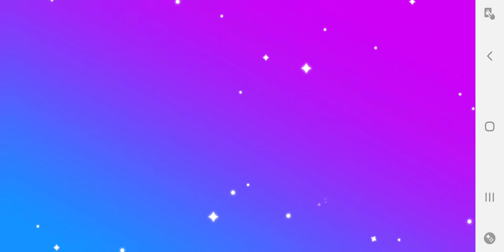Candy Crush 8937 Sweeeet!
a few more subs to get YouTube to monetize!

In this video I will share my game play of Candy Crush Saga.
A beautiful, fun and challenging Candy Crush Saga level.

Candy Crush Saga is a mobile match-3 puzzle video game developed by King and released by its developer, King Digital Entertainment. The gameplay consists of swiping and matching candies of the same color in order to complete levels.

"To play the game Candy Crush Saga, you must have a smartphone that is properly configured to play the game. First of all, download and install the application through the App Store or Google Play.

Candy Crush Saga is a free-to-play match-three puzzle video game released by King on April 12, 2012, for Facebook; other versions for iOS, Android, Windows Phone, and Windows 10 followed. It is a variation of their browser game Candy Crush.[1]

In the game, players complete levels by swapping colored pieces of candy on a game board to make a match of three or more of the same color, eliminating those candies from the board and replacing them with new ones, which could potentially create further matches. Matches of four or more candies create unique candies that act as power-ups with larger board-clearing abilities. Boards have various goals that must be completed within a fixed number of moves or limited amount of time, such as a certain score or collecting a specific number of a type of candy.

Candy Crush Saga is considered one of the first and most successful uses of a freemium model; while the game can be played completely through without spending money, players can buy special actions to help clear more difficult boards, from which King makes its revenues—at its peak the company was reportedly earning almost $1 million per day.[2] Around 2014, over 93 million people were playing Candy Crush Saga, while revenue over a three-month period as reported by King was over $493 million.[3] Five years after its release on mobile, the Candy Crush Saga series has received over 2.7 billion downloads, and the game has been one of the highest-grossing and most-played mobile apps in that time frame.

King has since released three related titles, Candy Crush Soda Saga, Candy Crush Jelly Saga and Candy Crush Friends Saga, and most of the company's other mobile titles follow the same Saga freemium format.

Candy Crush Saga is a "match three" game, where the core gameplay is based on swapping two adjacent candies among several on the gameboard as to make a row or column of at least three matching-colored candies. On this match, the matched candies are removed from the board, and candies above them fall into the empty spaces, with new candies appearing from the top of the board. This may create a new matched set of candies, which is automatically cleared in the same manner. The player scores points for these matches and gains progressively more points for chain reactions.[4] Additionally, creating matches of four or more candies will create a special candy that, when matched, can clear a row, column, or other section of the board.[4]